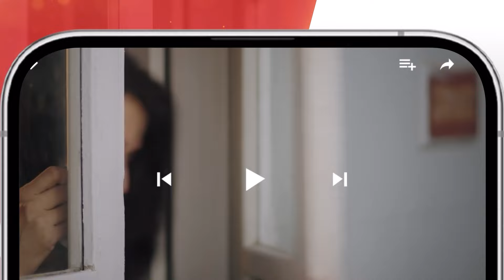Recap - Khushbo Mein Basay Khat - Episode 27 - 04th June 2024 [ Kinza Hashmi & Adnan Siddiqui ]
Save the date for a poetic revelation! 🗓️✨ On Tuesday, November 28th at 8 PM, Watch
Khushbo Mein Basay Khat' on HUM TV. Experience the magic as Nadia Jameel, Adnan Siddiqui, and Kinza Hashmi take you on an emotional journey! 🌟

Penned By Amna Mufti
Directed By Saqib Khan